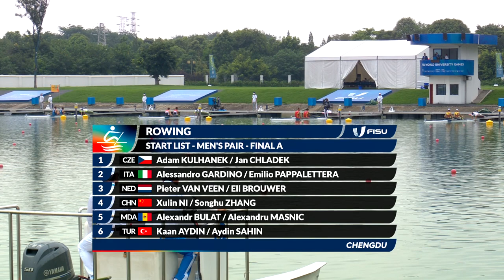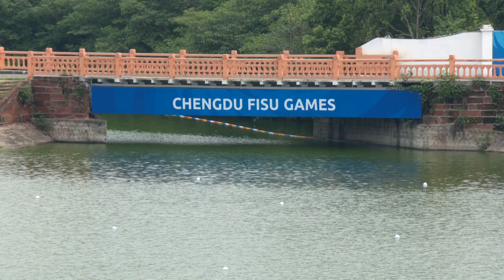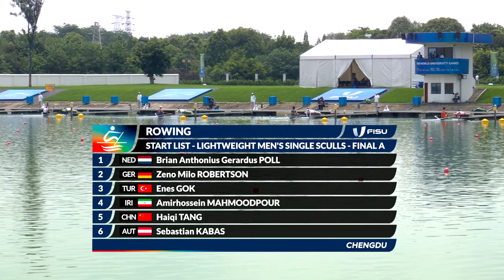Rowing Women’s and Men’s Highlights Day9 Chengdu2021